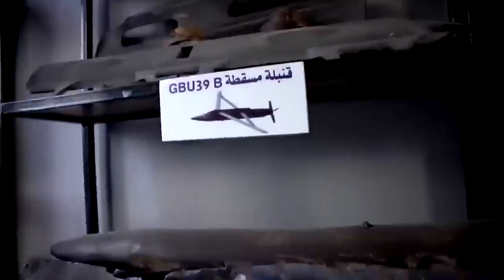Israel Hams War: ग़ज़ा में फंसे नेतन्याहू के टैंक, हर तरफ लैंडमाइंस? | Palestine | Gaza | War News